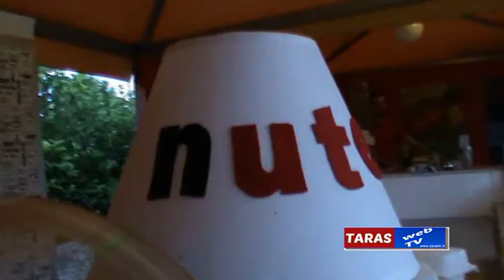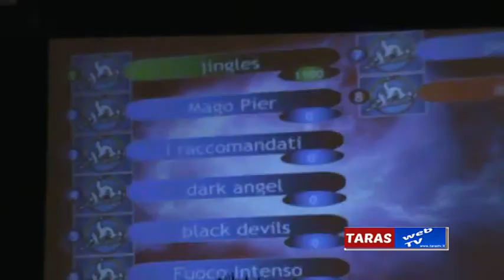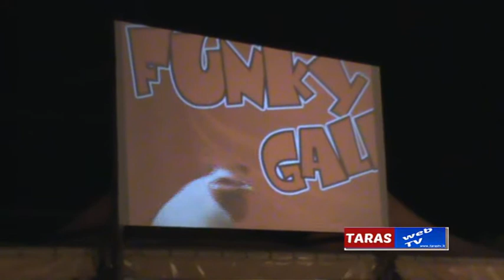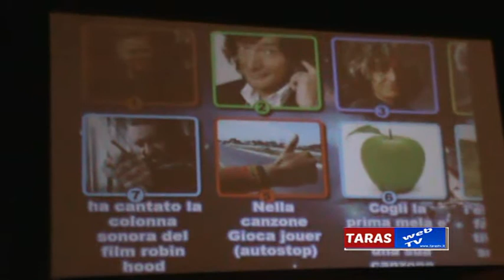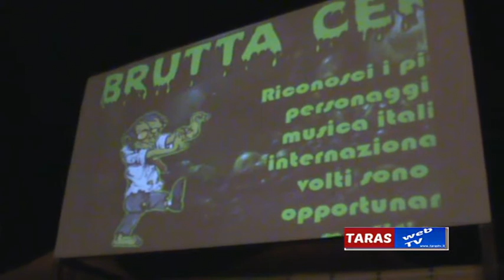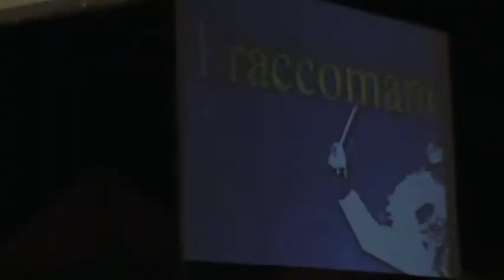"SILADO... LA TRASMISSIONE" 1° PUNTATA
Dal Moonvida di Taranto - San Vito la prima puntata del gioco dell'estate 2014